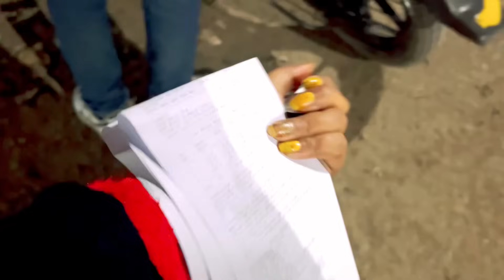Ram Diwali Vlog🪔Ye Diwali Humesha Yaad Rahegi😭Kya Socha or Kya Hua 🙏Fir Mere Sath Galat Kyu ?